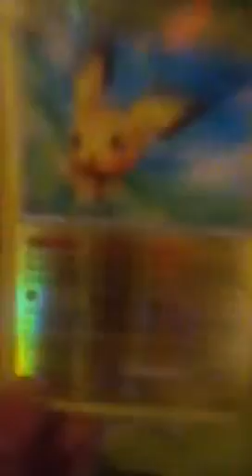My pokemon collection part 1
A pokemon collection